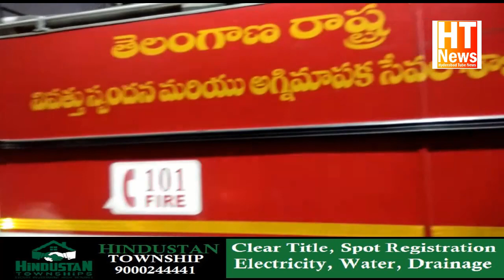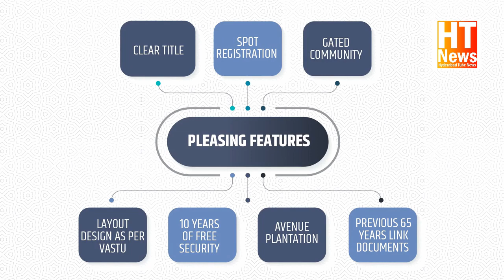Fire Accident Near Dabeerpura Darwaza At Brand Bazar Clothing , Loss Of 10 Lakhs Rs